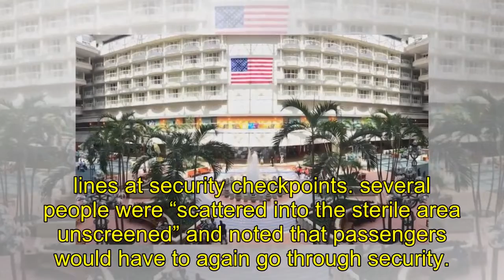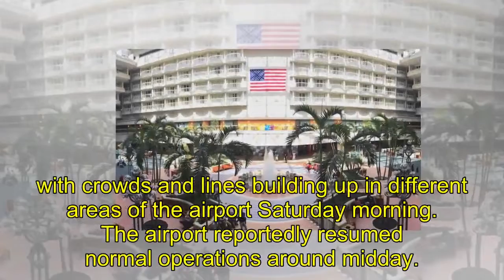TSA agent dies after 'jumping from' balcony inside Orlando International Airport.